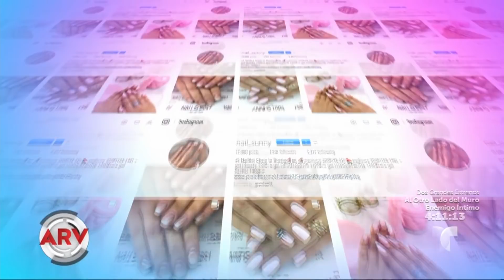Venden uñas con foto de Kylie Jenner y su bebé | Al Rojo Vivo | Telemundo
La imagen de Jenner con su bebita inspiraron a una manicurista a diseñar un estilo de uña postiza que se ha vuelto popular.